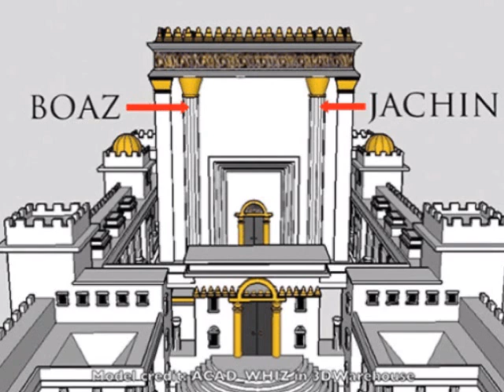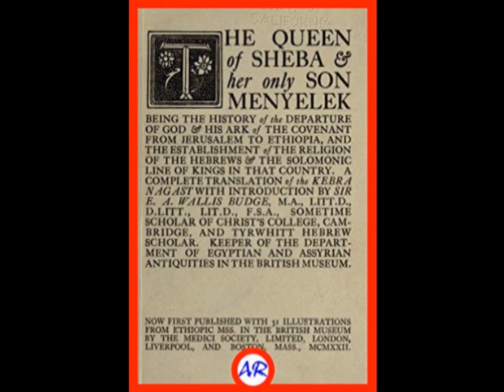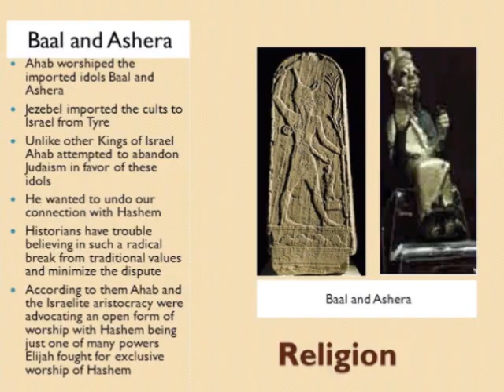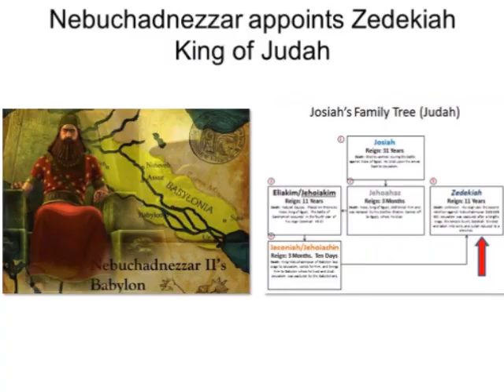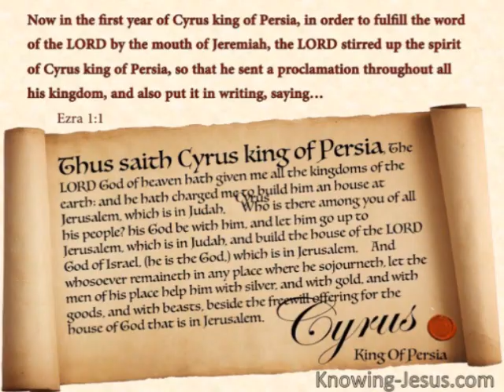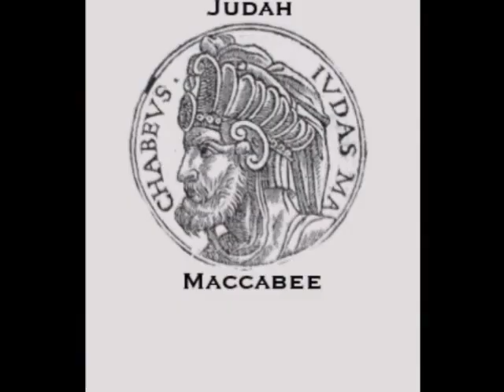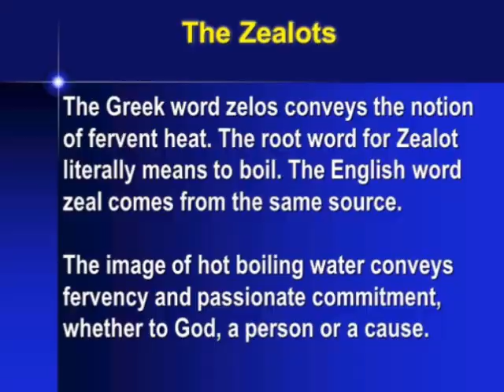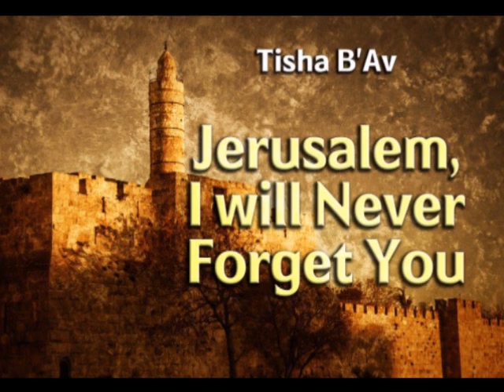Ancient Israel & World Empires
The history of ancient Israel and her relationship with the four major world empires of Antiquity is examined and presented in a condensed manner. From the Queen of Sheba, to Nebuchadnezzar and Cyrus the Great, and then extending into Greco-Roman times, it is evident that the people of Israel played a significant role in the plethora of events which have gone down in the history of the ancient Middle East.